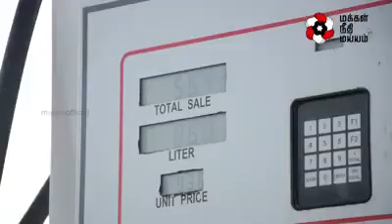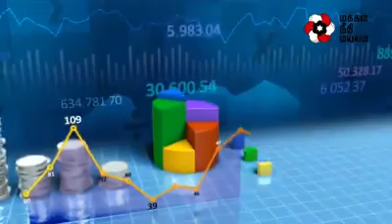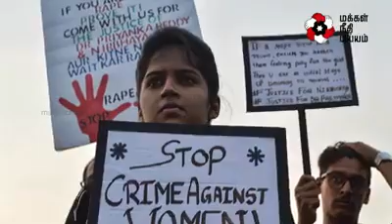He is good actor now his statement in NRC and NPR is against RSS and BJP.He is a sleeper cell for BJ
Video from Jnis🌟